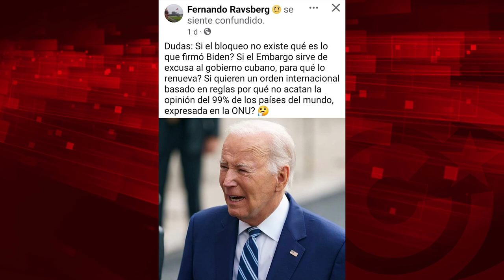Cuba: el bloqueo que "no existe" pero que debe firmar cada año el presidente de EEUU